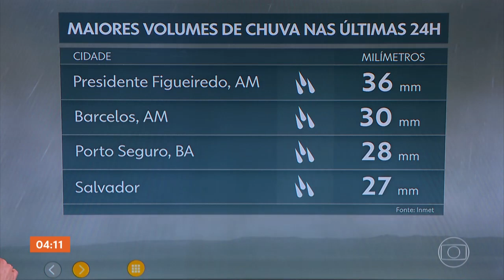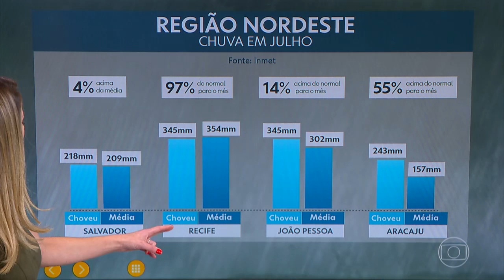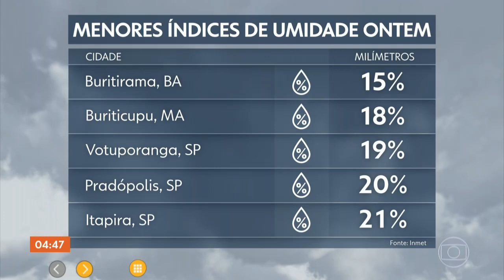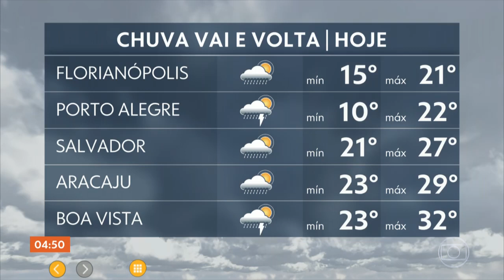Jacqueline Brazil e Monalisa Perrone